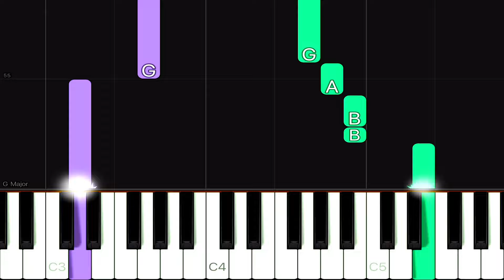Van Morrison - Brown Eyed Girl | EASY Piano Tutorial